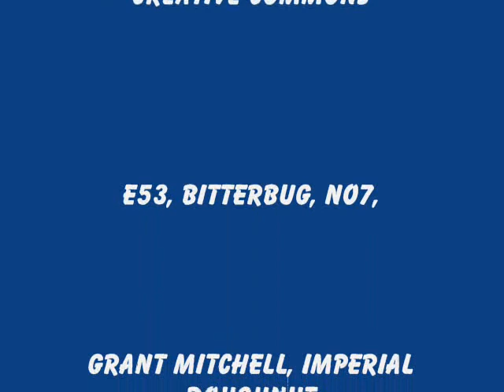Love Sucks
Novel trailer for January 2007 release from Erotic Dreams Publishing, LOVE SUCKS